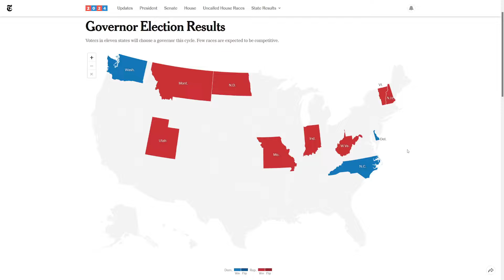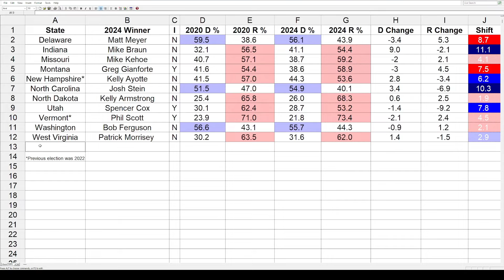Political Shifts | Governor | 2020 - 2024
A look at the vote shift for governor in each state from 2020 to 2024 to see which have gotten more red and blue.

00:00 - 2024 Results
02:48 - Shifts
06:37 - Map